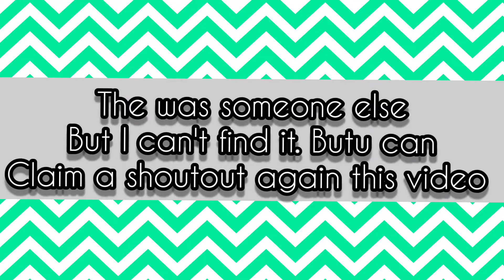Rocket Royale| Snow Giant Mayhem! ( 7 kills)